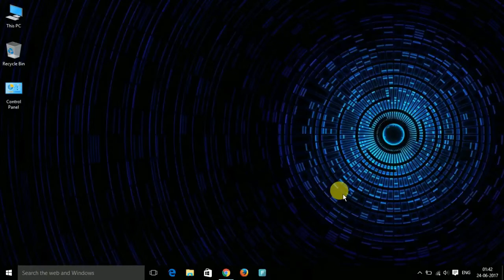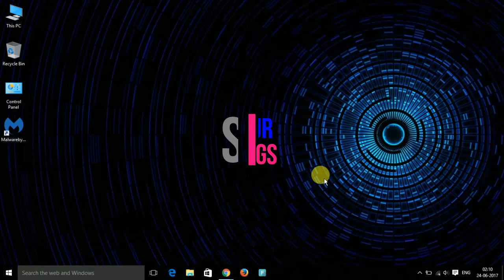Clean Chrome of unwanted ads, pop-ups, & malware | Super Easy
If you're seeing some of these problems with Google Chrome, you might have unwanted software or malware installed on your computer:

+ Pop-up ads won't go away.
+ Your Chrome homepage or search engine keeps changing or is
     not set to Google anymore.
+ Unwanted Chrome extensions or toolbars keep coming back.
+ You keep getting redirected to unfamiliar web pages.

Here are some steps you can take to get rid of unwanted software. In the future, avoid malware by only downloading files or visiting sites that you know are secure.

Step 1: Remove unwanted programs from Chrome

If you use a Windows computer, the Chrome Cleanup Tool searches your computer for suspicious programs and offers to remove them for you

Step 2: Remove unwanted programs

If you've bought or downloaded antivirus software, run the program to find and remove harmful programs.

You can also try MalwareBytes, an anti-malware program that can find other malicious software that the Chrome Cleanup Tool might not remove.

Step 3: Reset your browser settings

More info about malware---

Some examples of programs to uninstall:---

BrowserProtect
Desk 365
Dosearches Browser Protector
DProtect
eSave Security Control
Extended Protection
Nation Zoom browser protection
New Tabs Uninstall
Omiga plus
Wysys Control